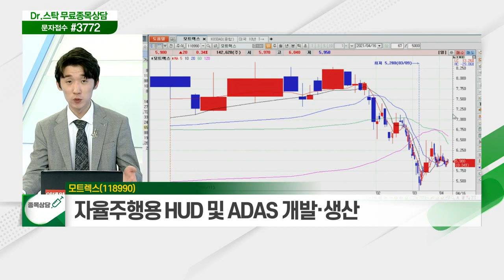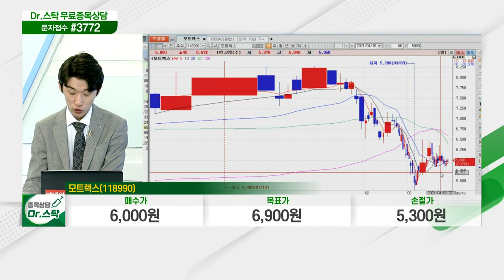모트렉스(118990)... 자율주행용 HUD 및 ADAS 개발·생산_닥터의 노트 (20210416)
- 자율주행용 HUD 및 ADAS 개발·생산
- 현대차 부품 유통, IT 융합 인포테인먼트 개발
- 매력적 가격대+자율주행 테마 포함… 신고가 기대감